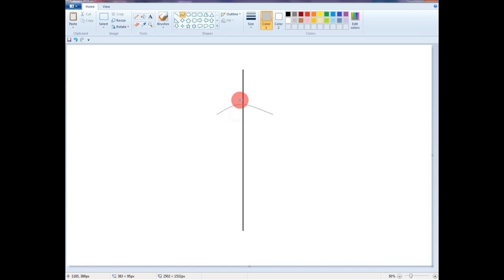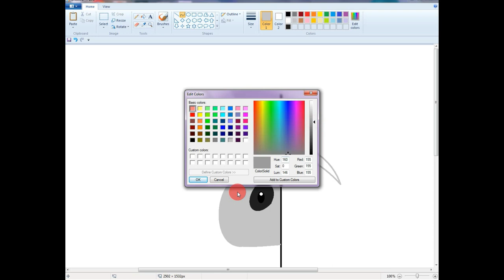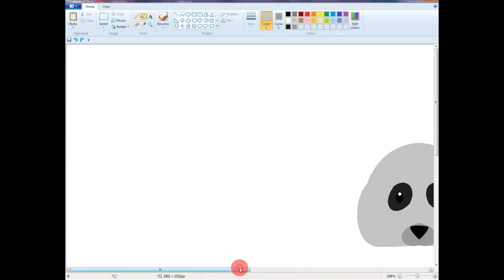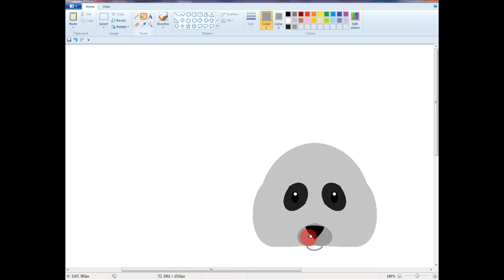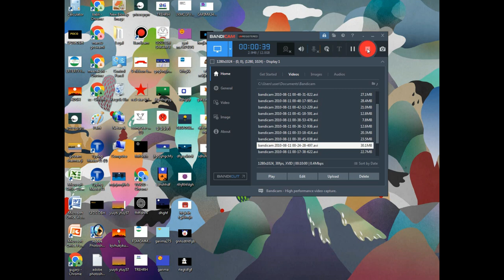How to Draw Amazing Panda Painting ||Brother Princess Computer Center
amazing panda🚀
the amazing panda adventure

the amazing panda adventure full movie

the amazing panda adventure leeches

the amazing panda adventure trailer

the amazing panda adventure netflix

the amazing panda adventure vhs

the amazing panda adventure streaming

the amazing panda adventure dvd

watch the amazing panda adventure

the amazing panda adventure watch online

amazing panda adventure leeches

amazing panda adventure trailer

amazing panda adventure full movie

amazing panda adventure streaming

amazing panda adventure dvd

amazing panda adventure imdb

amazing panda adventure movie

amazing panda adventure vhs

amazing panda adventure soundtrack

an amazing panda adventure

amazing facts about panda

great panda buxton

great panda buffet

great panda baltimore

best panda bear album

best panda bear songs

best pandabuy reps

best panda build dofus

great panda buxton delivery

great panda buxton food hygiene rating

great panda bear

bored panda amazing

why are panda bears an amazing animal

bored panda amazing animals

bored panda amazing facts

the amazing panda adventure bridge

the amazing panda adventure book

the amazing panda adventure budget

amazing facts about panda bears

bored panda amazing maps

the amazing panda adventure bath

amazing panda costume

great panda church square

best panda chronograph

great panda chinese food

best panda chinese restaurant

great panda chinese

great panda carryout

best panda class wow

great panda carryout church square

great panda chinese restaurant

cast of the amazing panda adventure

amazing panda learning center

amazing cultivation simulator panda jade

amazing cultivation simulator panda

amazing cultivation simulator panda pet

the amazing panda adventure end credits

the amazing panda adventure common sense media

amazing cultivation simulator panda dlc

the amazing panda adventure película completa en español

where can i watch the amazing panda adventure

best panda dial watches

best panda dunk reps

best panda dial chronographs

best panda drum

best panda dp

best panda dial watches under 500

best panda documentary

best panda drawing

best panda dishes

great panda delivery

the amazing panda adventure disney plus

the amazing panda adventure dvd amazon

the amazing panda adventure dvd menu

yi ding the amazing panda adventure

download the amazing panda adventure

best panda express entree

best panda express entree reddit

great panda express

best panda express near me

best panda express entree 2022

best panda express sauce

great panda endangered

best panda express orange chicken recipe

amazing panda facts

the amazing panda adventure ending

ver pelicula the amazing panda adventure en español

the amazing panda adventure pelicula completa en español

great panda facts

best panda face watches

best panda food

great panda filipino

giant panda fargo

best panda fonts

10 amazing panda facts

panda best friend

find amazing panda

film the amazing panda adventure

watch the amazing panda adventure online free